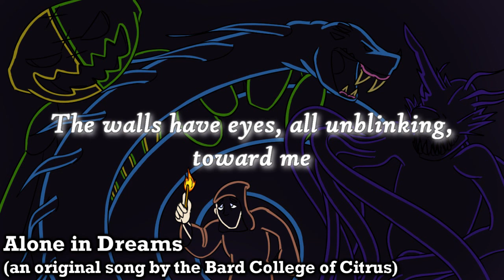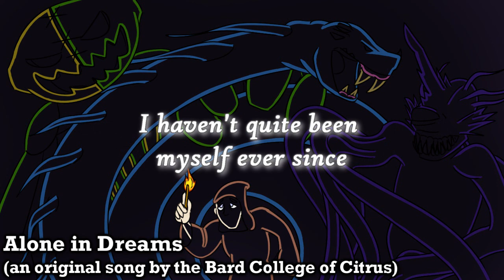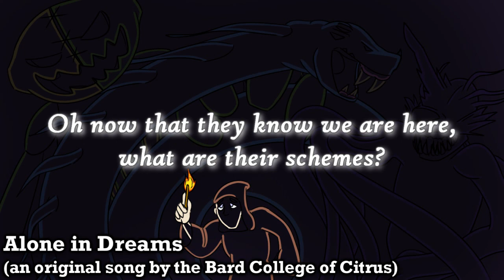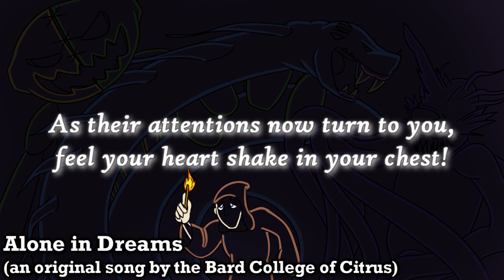Alone in Dreams: an Elder Evils Song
Can you still sleep, after what you've learned?  The Bard College of Citrus has been struggling, especially with learning that the Elder Evils are out there.  Entities older than time, bigger than space, wandering in malice and machinations that eclipse our understanding.  But at this point... should we even attempt to understand?  Or is it too late...?

--LYRICS--

Alone in my study, I’ll pulled every blind,
It’s less for safety, and more peace of mind,
Every door has been locked more than twice, but I know it won’t hold
For what I try to hide from can already see,
The walls have eyes, all unblinking toward me,
Since I’ve pulled back the curtain and parted the dust of old

Oh there was a volume of lore on the shelf,
Unassuming and all by itself
In the back of a library that had been lost to time
And lo, as I deciphered that long-hidden text,
My eyes were opened to what would come next,
If these elders of evil would breach the Material Prime!

They were darkness beyond time and space, before worlds had will,
They slept for eons in chaos and malice and things older still
These entities drifted alone in dreams
Just their presence, it sunders all life at its seams!
Oh now they all know we are here, they heard our screams?

I haven’t quite been myself ever since,
Now the sun’s light of day makes me wince
With my knowledge of all that is lying beyond the veil
The Serpent of Night lingers still on my roof,
Oh, to sever the Returner’s horn as my proof!
Pressure building as breathing but never a chance to exhale!
Oh how many minds have lost to the throes
Of the madness that burgeons from knowing these foes?
Will I join them soon?  Will I crack from the pressure?  Who knows?!

Far beyond comprehension, they lurk in the shadows of night
Oh at the briefest of mentions, their name instills terror and fright!
Oh now that they know we are here, what are their schemes?

Zargon, the Eldest, Ityak-Ortheel
Holashner, Dendar, Bolothamogg
Pandorym, Gaernoo, Zurguth, Kezef
Piscaethces, Y’chak, and Shothotugg

I’m on the run with these secrets I bear,
Seeking brave souls with whom I can share,
Those who still would be willing to fight
For once you’re aware of how close they roam,
And the threat that they pose to our home,
It might seem like they’re far, but they’re just past the reach of the light!
Now, if you’re facing that lifelong quest,
Know you will never enjoy any rest,
As their attentions now turn to you, feel your heart shake in your chest!

They are darkness beyond time and space, breaking down our door!
And there’s no sustenance able to stymie their hunger for more!
Oh now we all know they are here, we hear their screams!

Dungeons & Dragons is © Wizards of the Coast LLC.
Alone in Dreams was originally composed, written, and performed by the Bard College of Citrus and released on February 24th, 2023 (posted on YouTube on August 15th, 2023).